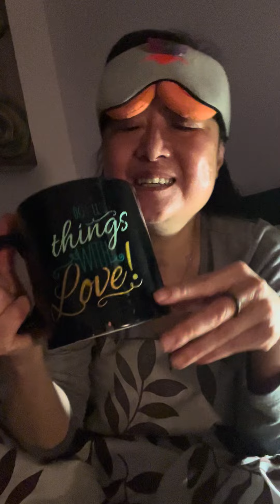40 days of Devotion to reclaim yourself peaceful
May you be FREE. May you find PEACE. May you have GRACE and COURAGE
I love you and I see you